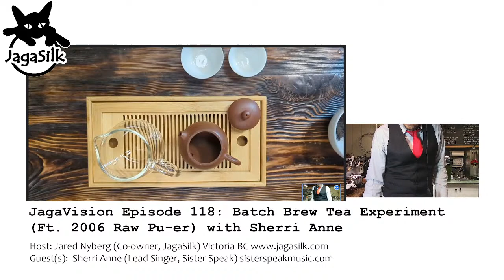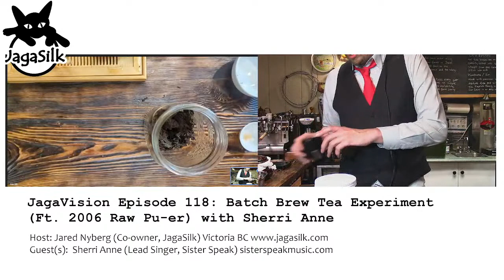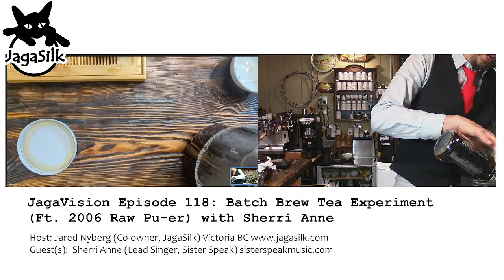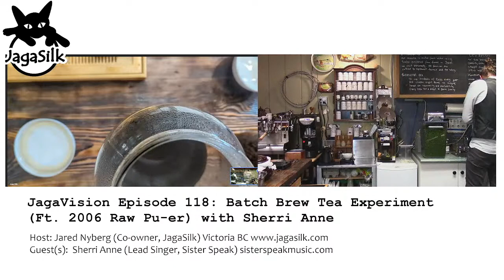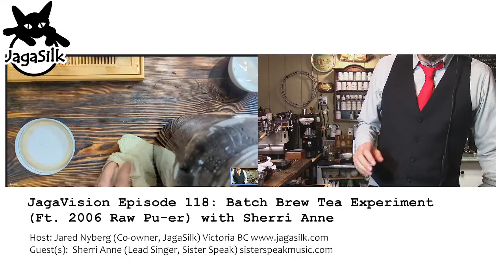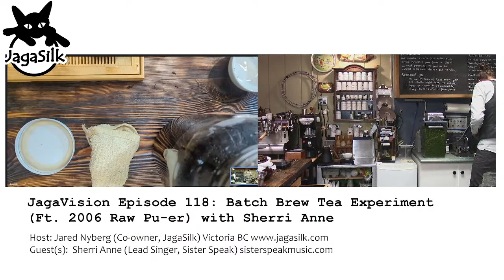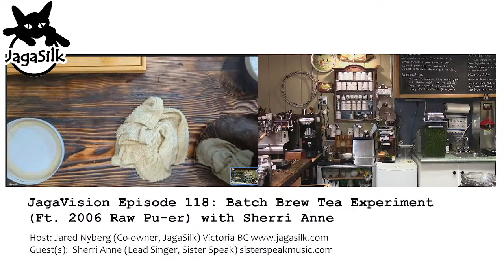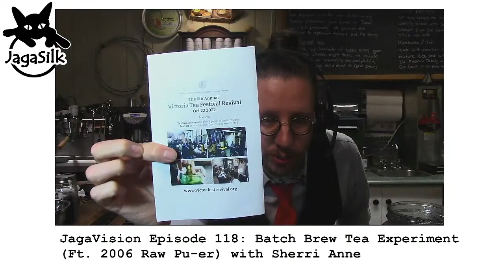JagaVision Episode 118: Batch Brew Tea Experiment (Ft. 2006 Raw Pu-er) with Sherri Anne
Experimenting with batch brewing 2006 Raw Pu-er with Sherri Anne of @sisterspeakmusic.